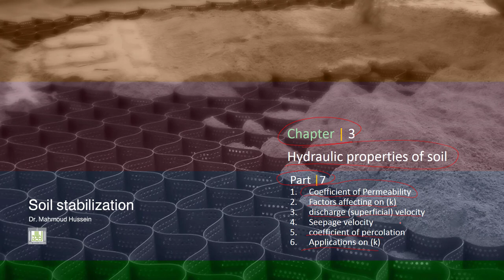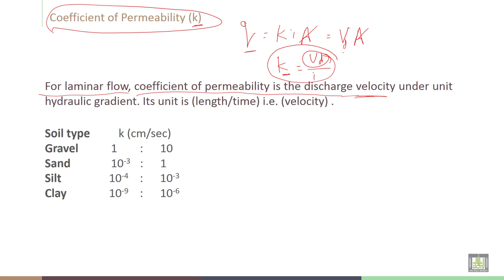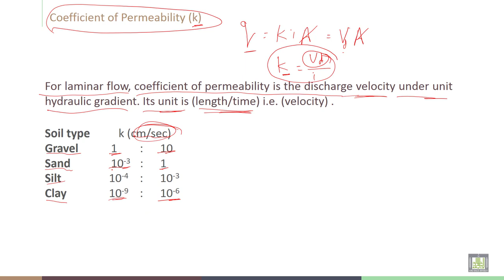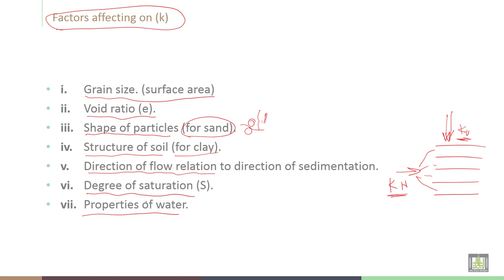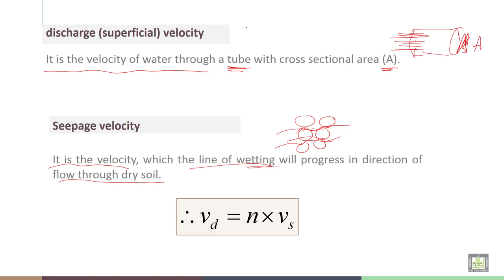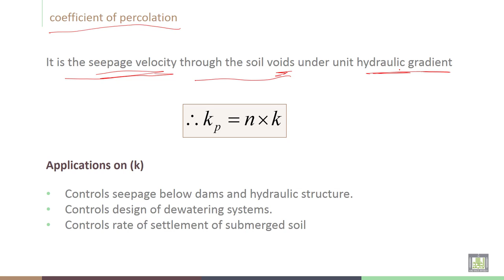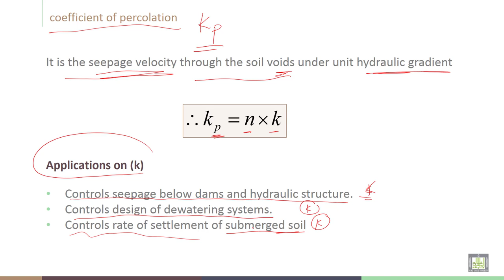Soil Stabilization | C3-L7 | Coefficient of Permeability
Lecture 7  : Coefficient of Permeability
Explain the definitions of Coefficient of Permeability,
Factors affecting on (k), discharge (superficial) velocity, Seepage velocity
coefficient of percolation and Applications on (k)